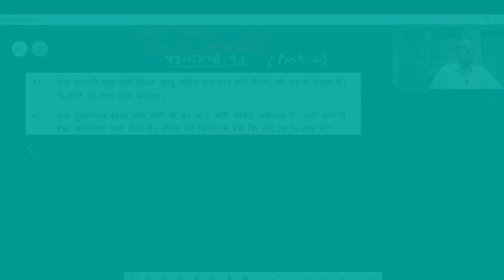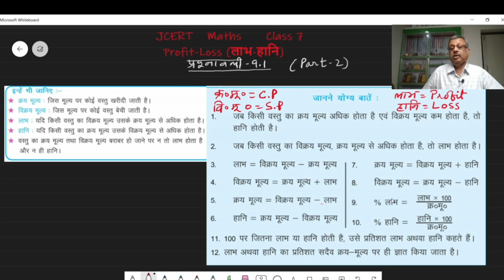Class 7 Maths- Profit & Loss (लाभ और हानि)- (JCERT) प्रश्नावली 9.1 (Part-2)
7class Maths JCERT NCERT LABH aur Hani